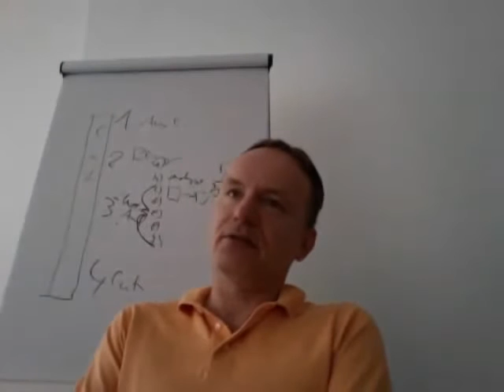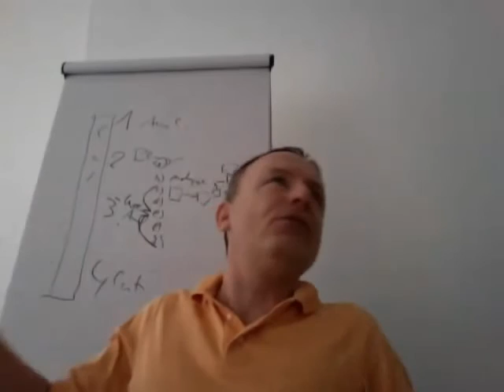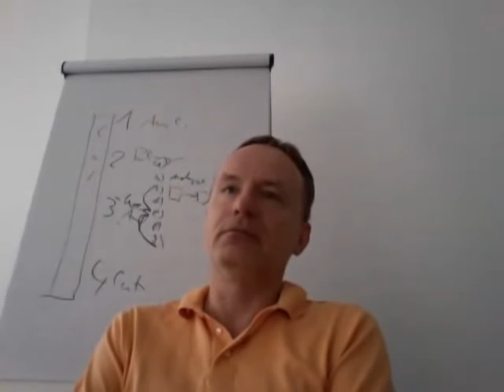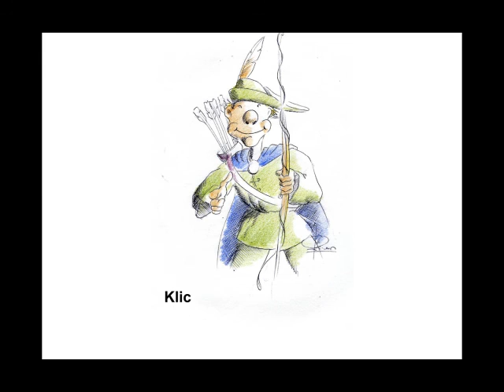Qualität / Definition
Wie wird Qualität definiert? - Betriebswirt IHK